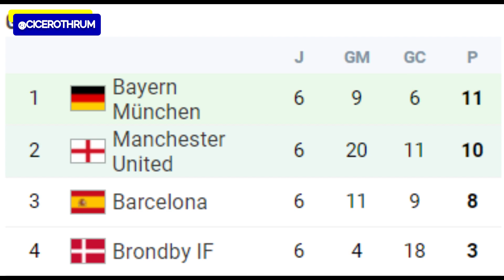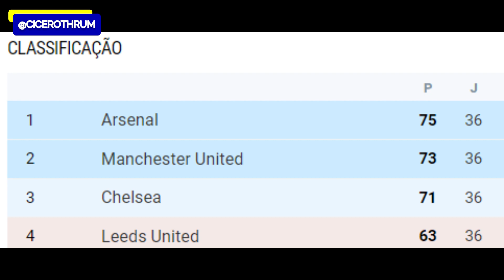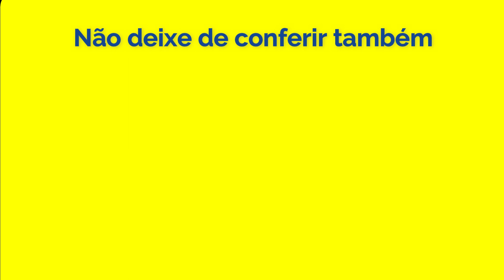Como jogava o MANCHESTER UNITED, que conquistou a tríplice coroa na temporada 1998/1999?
Como jogava o time comandado por Alex Ferguson, que ganhou praticamente tudo na temporada 98/99.

Cupom: CICERO2023

Tem alguma sugestão de vídeo? Só deixar aí nos comentários!